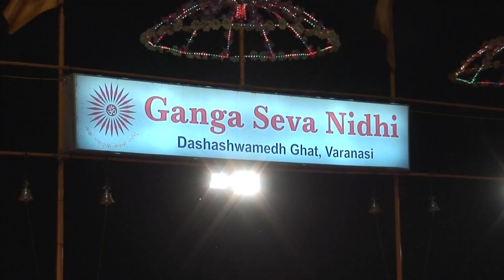Maha Shivratri (The Great Night of Shiva) at Ganga Seva Nidhi in Varanasi, India. (2009)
Feb 23, 2009 Hindu Priests conduct a religious ceremony at Ganga Seva Nidhi in Varanasi, Uttar Pradesh, India.
“Maha Shivratri (The Great Night of Shiva) - devotees celebrate Lord Shiva's marriage during Maha Shivratri. The Kashi Vishwanath Temple, one of the twelve Jyotirlingas (sacred shrines) dedicated to Shiva, becomes the focal point of celebrations. Witness elaborate processions, chanting of hymns, and special offerings made to the deity.”